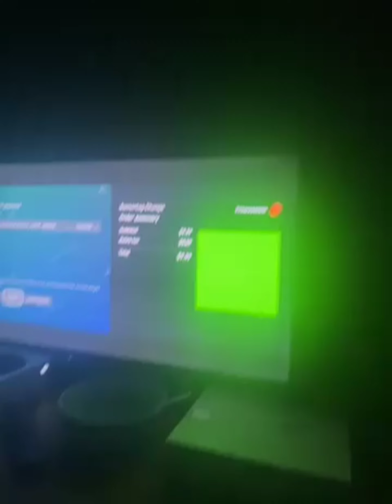Gamer Tag Price Change MEME - Funny Song - XBOX Betrayal - 9 Dollars For a Gamer Tag Change?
So did you know it costs money to change your gamer tag on Xbox now?
 Vocals by CharasmaticBarista Produced by Co The Nomad, Mix by G.Dragon
@conankesh Produced this beat!